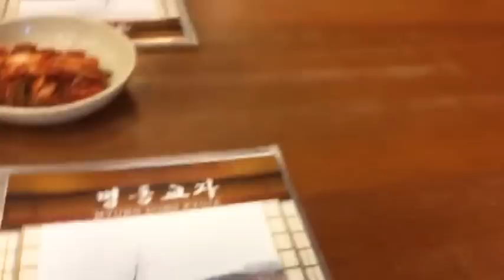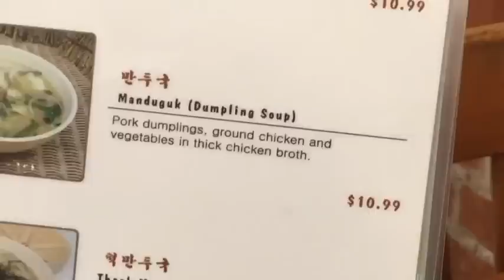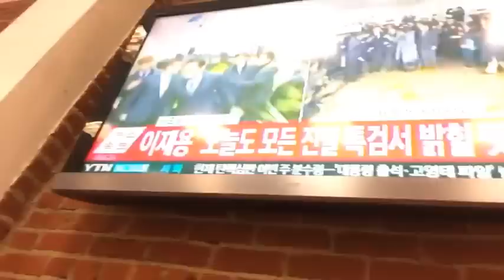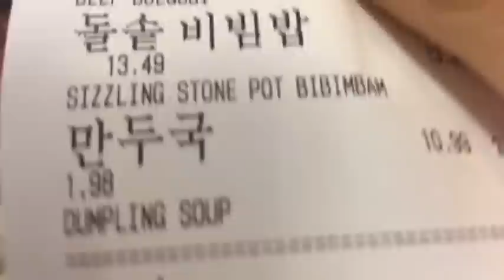Ice Poseidon & Andy Milonakis eating korean [VOD: 12-02-2017]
So much callers today. FeelsBadMan